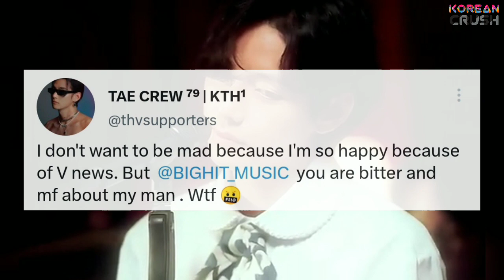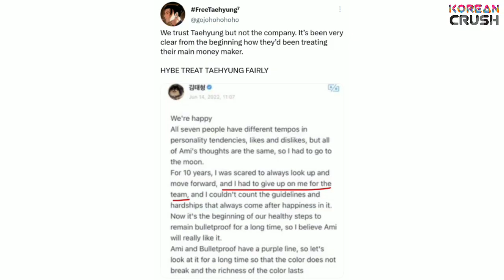BTS V Allegedly Received Mistreatment & Neglected from HYBE, After Becoming Cartier Brand Ambassador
BTS V Kim Taehyung latest news today 2023. Recently fans are calling out Bighit music after they believe the company has disrespected the Christmas tree singer, after BTS V has officially joined the global ambassador family for Cartier jewelry, and will be representing one of Cartier's iconic lines, the Panthere de Cartier.